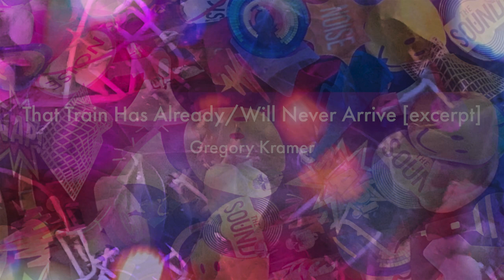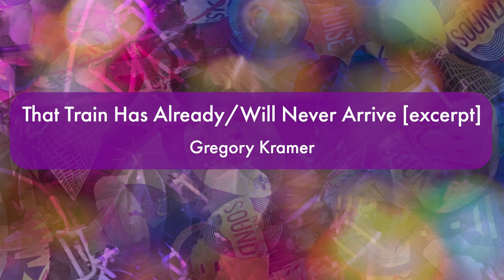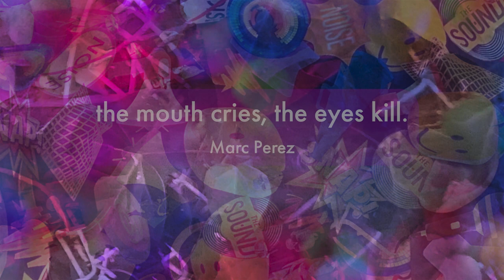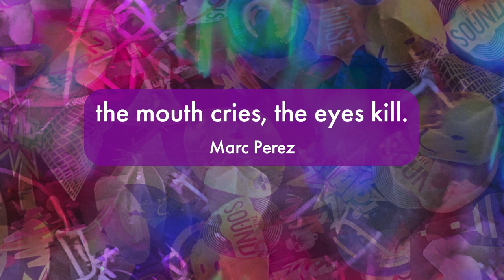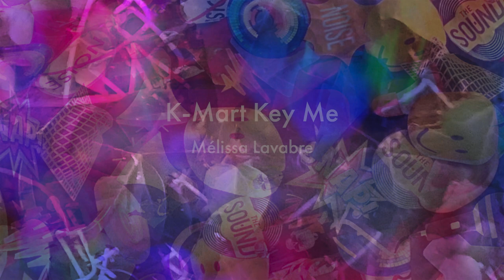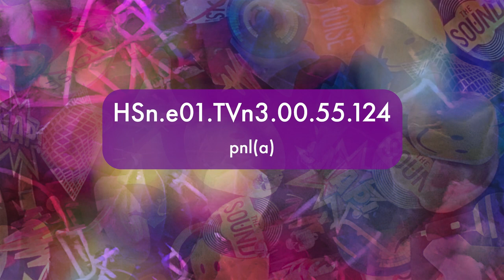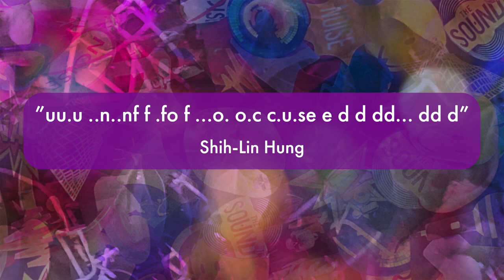soundpedro2023 Soundscapes [audio tracks]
Soundscapes [audio tracks] express sound experience (e.g. sound-intake, ear orientation, auralities, deafnesses, degrees of hearing and listening, acoustics, psychoacoustics, audio technologies, spatialization, timbralization, environmental sound, hearing anatomies, synaesthetic responses to sound, imagined aural response, connection of sound and hearing to other senses, autonomous sensory meridian response [ASMR], etc.)

00:00:00 Intro
00:00:09 Mute the motion - Akari Komura
00:02:11 Weaving Water - Akari Komura
00:05:13 Deus ex machina - Andre Perim
00:08:16 Ohm Drone - Andre Perim
00:11:19 Veletržní - Becky Grajeda
00:12:53 Pedalboat on the Vltava - Becky Grajeda and Charlie Schneider
00:15:36 La festa della Madonna del Pilerio I - Costantino Rizzuti
00:18:57 La festa della Madonna del Pilerio II - Costantino Rizzuti
00:22:20 Beressia's Fall - Damian Anache & Cecilia Castro
00:25:24 NOiSE'BLEED - DON'Touch
00:28:47 Digital - Erinn Bone
00:31:32 Tropical - Erinn Bone
00:34:29 Cosmic Spring  - Faith
00:37:26 Elixir Bath - Faith
00:40:00 Stovepipe Wind Harp Summons the Frogs - Fil Corbitt
00:42:59 Concrete Study - G Douglas Barrett
00:46:04 Emission  - Gregory Kramer
00:49:10 That Train Has Already/Will Never Arrive [excerpt] - Gregory Kramer
00:51:16 Memory Tangled - Ian MacPhee
00:54:02 Foghorn Ecologies  - Julia Edith Rigby
00:56:18 Sea Cave Complex - Julia Edith Rigby
00:58:26 the mouth cries, the eyes kill. - Marc Perez
01:01:19 EHECATL - Martin Espino
01:03:50 K-Mart Key Me  - Mélissa Lavabre
01:06:52 Flagstaff Train Crossing - Mélissa Lavabre
01:09:58 ZYGMUTROPH00ZE - mirrored fatality
01:12:48 Cookbook’s are “Eh” - ok nephew
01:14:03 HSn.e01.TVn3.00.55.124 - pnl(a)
01:15:03 ”uu.u ..n..nf f .fo f ...o. o.c c.u.se e d d dd... dd d” - Shih-Lin Hung
01:16:43 Ending

soundpedro is a season of experimental sound art events, presented annually, that investigates the way we perceive and experience sound. Many works are multi-sensory, addressing sound and aural perception in combination with other senses. It is produced by the Long Beach artist group FLOOD and hosted by Angels Gate Cultural Center. soundpedro is not a music event.